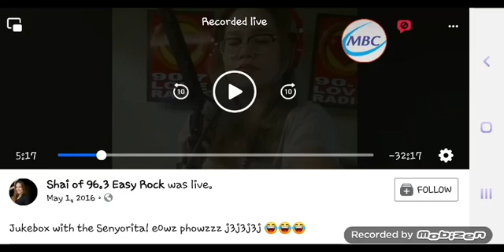LOVE RADIO 90.7 SONG SPONSOR